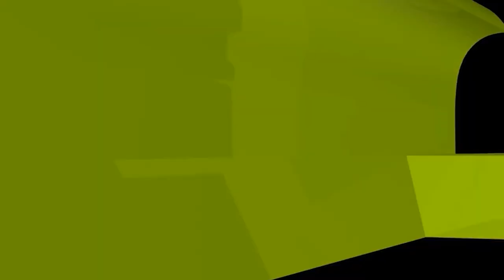ধারের টাকা ফেরত দেয়ার সময় খুশি হয়ে কিছু টাকা বেশি দিলে কি সুদ হবে?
ধারের টাকা ফেরত দেয়ার সময় খুশি হয়ে কিছু টাকা বেশি দিলে কি সুদ হবে? new waz II waj II Sheikh ahmadullah